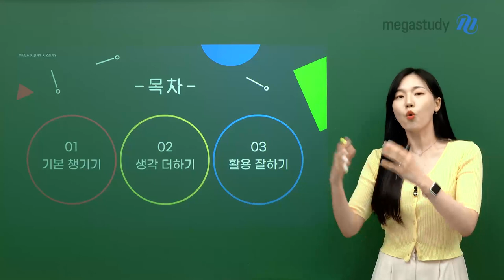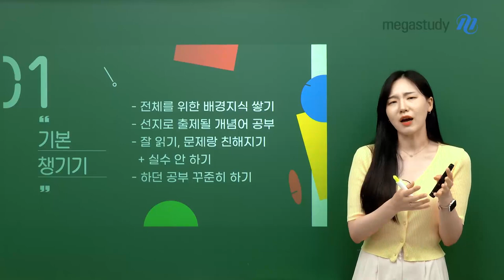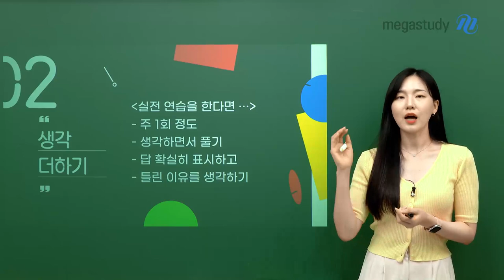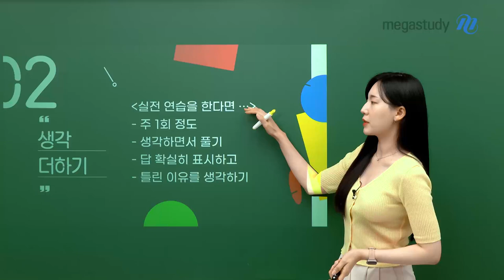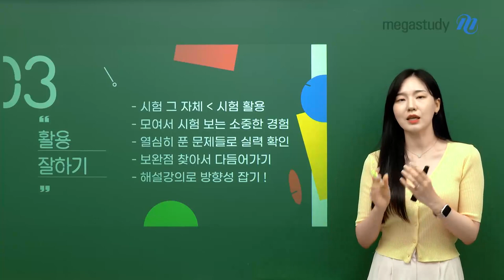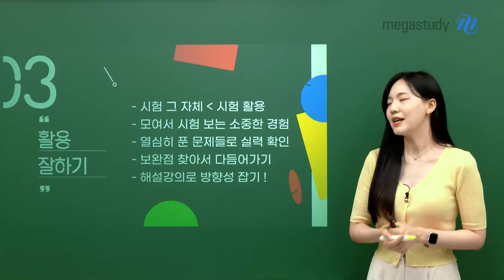[메가스터디] 국어 나연진쌤 - [고1 찌니를 위한] 9월 학력평가 학습법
지금부터 한달 정도 남은 9월 학력평가,
고1 친구들에게 도움이 될 학습법 이야기!

🙋‍♀️01.  기본챙기기
-      전체를 위한 배경지식 쌓기
-      선지로 출제될 개념어 공부
-      잘 읽기, 문제랑 친해지기
-      하던 공부 꾸준히 하기

🙋‍♀️02.  생각더하기
실전 연습을 한다면…
-      주 1회 정도
-      생각하면서 풀기
-      답 확실히 표시하고
-      틀린 이유 생각하기

🙋‍♀️03.  활용잘하기
-      시험 그 자체보다 시험 활용
-      모아서 시험 보는 소중한 경험
-      열심히 푼 문제들로 실력 확인
-      보완점 찾아서 다듬어가기
-      해설강의로 방향성 잡기!